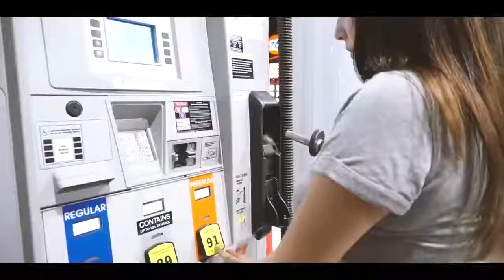Ploua-xzeez remix song 2021 for arabic song 4u